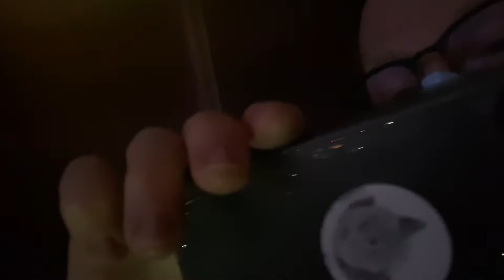【テキサス旅行】Tower of The Americas に登ってみた！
サンアントニオのTower of The Americas、夕暮れどきに行くのがオススメ！
展望台に行くエレベーターからサンセットを拝めます！
そして、夜景まで見渡せて2度オイシイ！